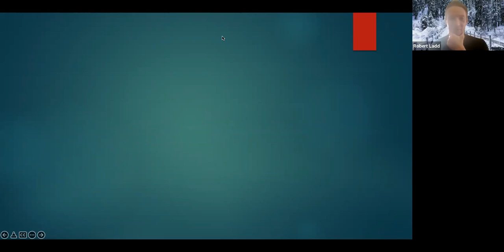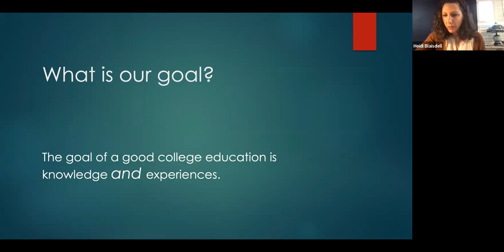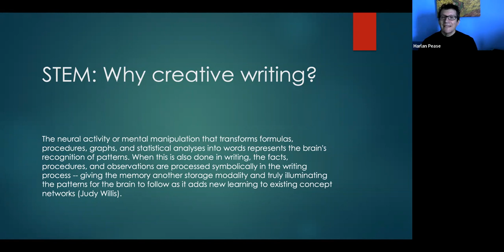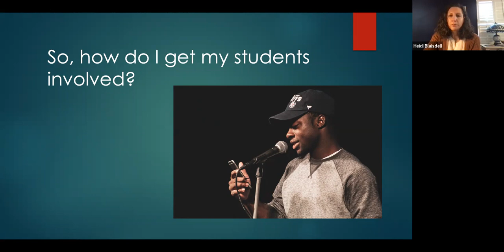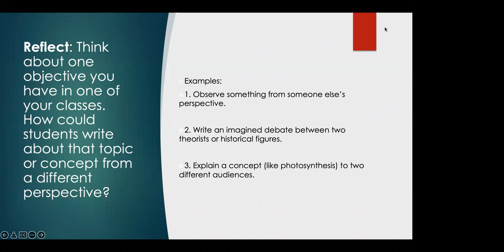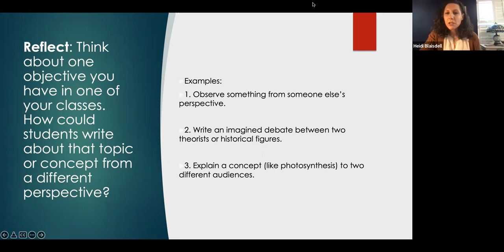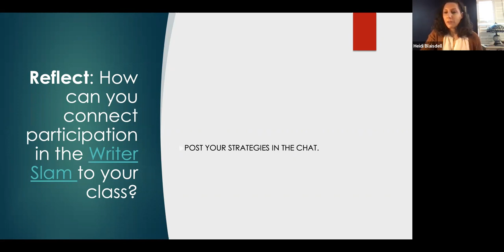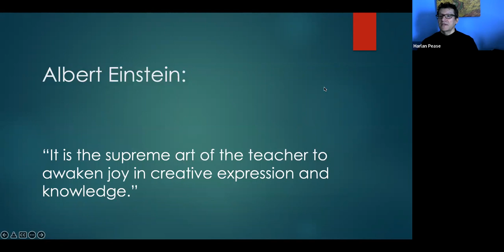The Southern Word Showcase and Writer Slam: What they are and why your students should be a part ...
This session will cover what The Southern Word Showcase and Writer Slam are, how they work, why they are beneficial for students and the NSCC community, and how to integrate these events into your class as an assignment/extra credit assignment.
Presenters: Heidi Blaisdell, Associate Professor of English and Writing Support; and Harlan Pease, Associate Professor of English and Communication Studies